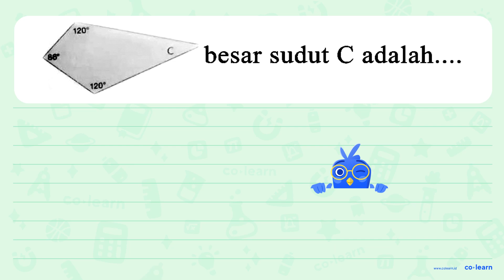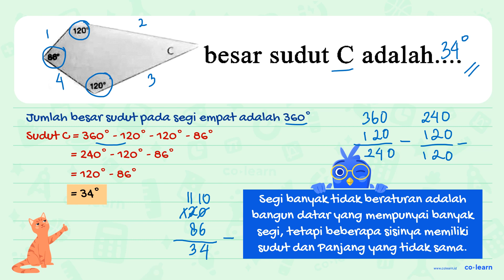120" besar sudut C adalah:- 86" 120"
120" besar sudut C adalah:- 86" 120"

Topik atau Materi: Pengukuran Sudut (menggunakan Busur Derajat) - Pengukuran Sudut - Geometri - Matematika Kelas 4 SD -

00:00 : Bedah Soal
01:00 : Konsep, rumus dan pengertian Pengukuran Sudut (menggunakan Busur Derajat)
01:18 : Langkah penyelesaian soal
01:10 : Jawaban akhir
01:40 : Penutup